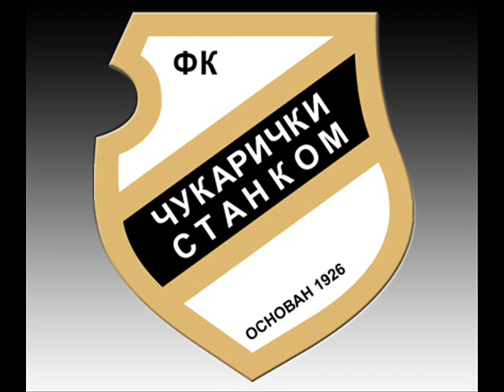Himna FK Čukarički Stankom